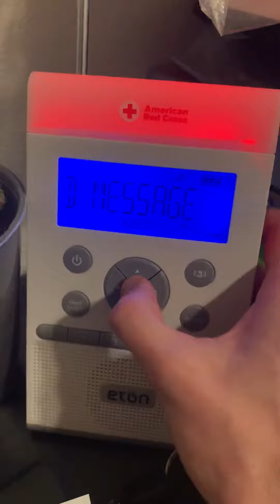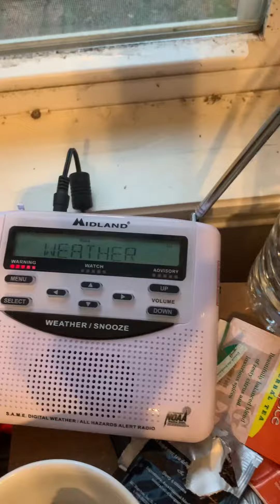Severe thunderstorm warning 3 (Jan 10th 2020)